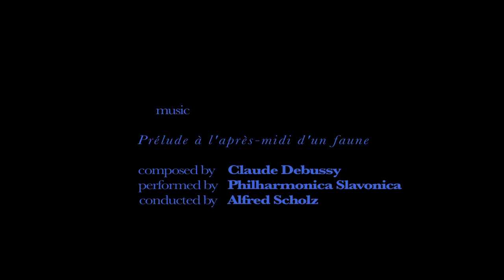Inachis io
An amateur photo-impression originally inspired by the rare phenomenon of window frost.

Though, at the same time the short film carries much deeper meanings. First and foremost
the story told in the film refers to the Greek myth of Io, daughter of Inachus, a pristess of Hera seduced by Zeus and turned by the god into a heifer. The film draws a kind of loose analogy between the myth and the phenomena of European peacock's hibernation process. The butterfly, also known by the name Inachis io, hibernates when the temperatures fall, it can remain hibernated for over 10 months, but often, due to higher temperatures, it can awake in winter. The woman in the window is actually a personification of such an awoken butterfly, its delicacy and beauty, so attractive to the eye. The butterfly is aware of being watched. There is a sort of awkward awareness in the creature. A sort of anxiety also. The anxiety of a startled deer. As an aerial creature, just like a bird, it becomes truly beautiful when it flies, when it's free. Window frost could be then perceived as an illusion. An illusion of freedom that lures the butterfly. The flowers seem so beautiful. Too beautiful to be true.

Fragments of music used in the film come from The Prelude to the Afternoon of a Faun by Claude Debussy, performed by Philharmonica Slavonica, conducted by Alfred Scholz.

Amatorska impresja ze zdjęć pierwotnie zainspirowanych rzadkim zjawiskiem kwiatów mrozu.

Jednocześnie film posiada dużo głębsze znaczenia. Przede wszystkim historia opowiedziana w filmie nawiązuje do greckiego mitu o Io, córce Inachusa, kapłance Hery uwiedzionej przez Zeusa, a następnie zamienionej przez boga w jałówkę. Film tworzy pewnego rodzaju analogię pomiędzy mitem a zjawiskiem hibernacji motyla z gatunku rusałka pawik. Motyl, nazywany również z greki Inachis io, popada w stan hibernacji kiedy temperatury spadają i może pozostać w tym stanie ponad 10 miesięcy, lecz często w wyniku wahań temperatur, wybudza się w zimie. Kobieta w oknie jest swoistą personifikacją, uosobieniem takiego wybudzonego ze snu motyla, jego delikatności i piękna, które tak urzekają oko. Motyl jest świadomy, że jest obserwowany. Można w nim wyczuć swoistego tego rodzaju świadomość. Również pewnego rodzaju niepokój. Niepokój spłoszonej zwierzyny. Jako istota latająca, podobnie jak ptak, najbardziej zachwyca wykonując swój powietrzny taniec, kiedy jest wolna. Kwiaty mrozu mogłyby być zatem interpretowane jako iluzja. Iluzja wolności, która nęci motyla. Kwiat wydaje się tak piękny. Zbyt piękny, aby był prawdziwy.

W filmie wykorzystano fragmenty utworu Preludium do "Popołudnia fauna" Clauda Debussy w wykonaniu Philharmonica Salvonica pod dyrekcją Alfreda Scholza.

Nie posiadam praw do muzyki. Nie mam zamiaru wykorzystywać filmu w celach komercyjnych.